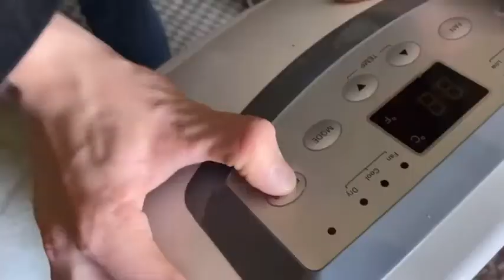STENIT The Sequence: Official Trailer 3